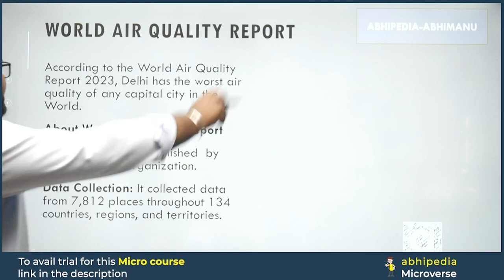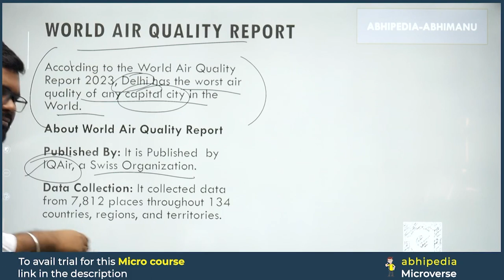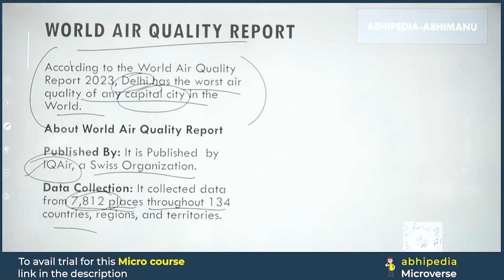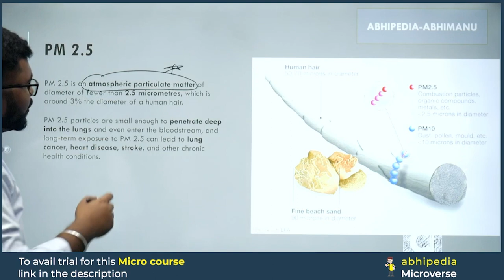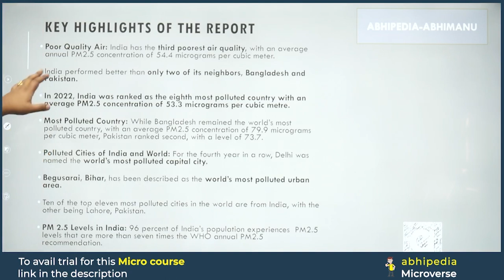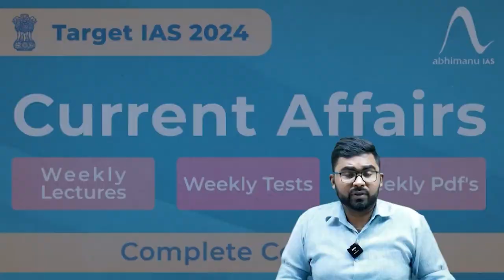To The Point Current Affairs: World Air Quality Report | UPSC Current Affairs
Stay ahead in UPSC preparation with the concise "To The Point" series by Abhi! 🦢 In this video, we unravel the details about World Air Quality Report,offering focused information to keep you updated on the latest current affairs.